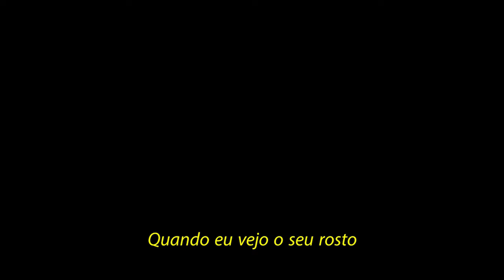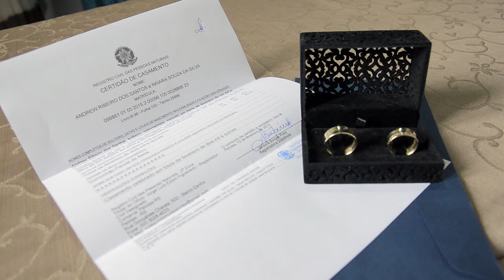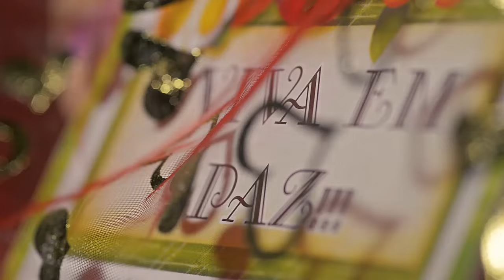Casamento Naiara e Andrew - Poket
"...Nós fizemos essas memórias para nós mesmos, onde nossos olhos nunca se fecham, nossos corações nunca estiveram partidos e o tempo está congelado pra sempre..."